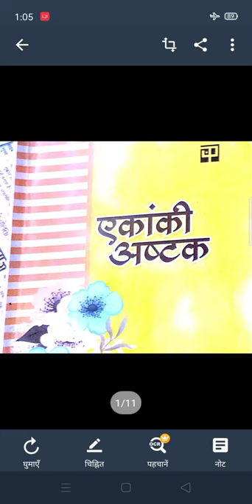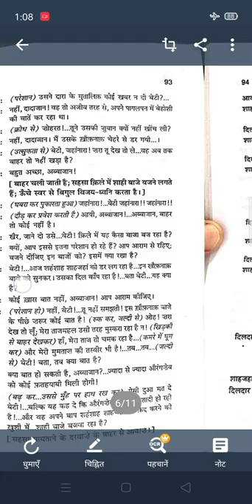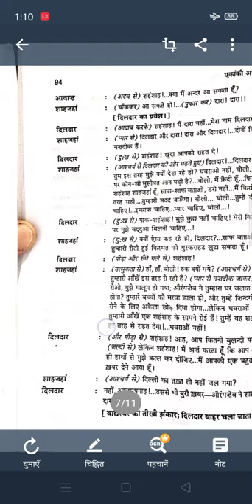BA-II, HINDI LIT, ताजमहल के आँसू-3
By JAGDISH PRASAD ASSISTANT PROFESSOR